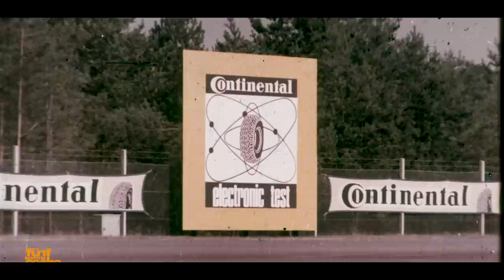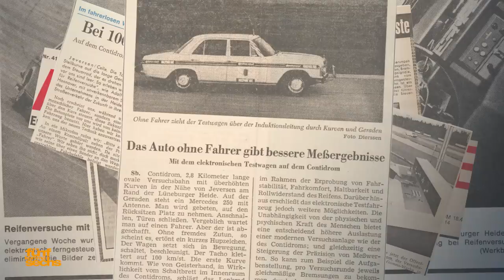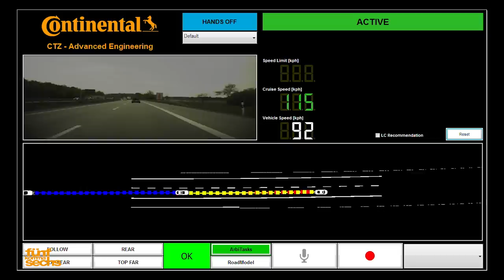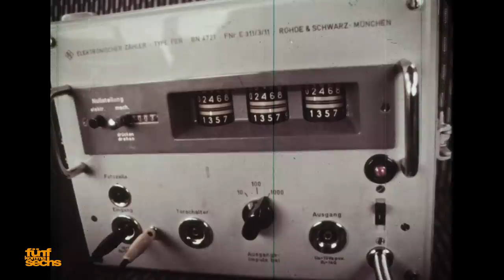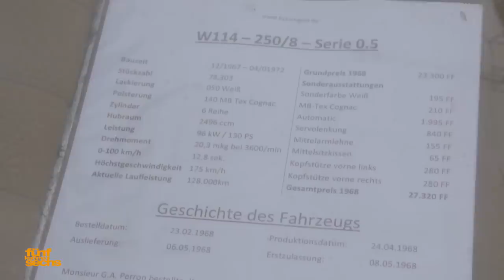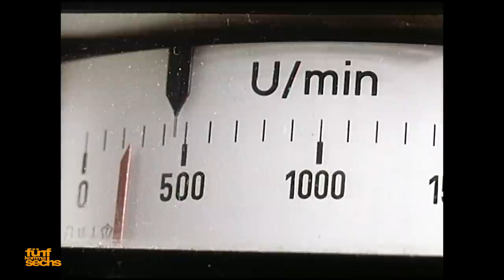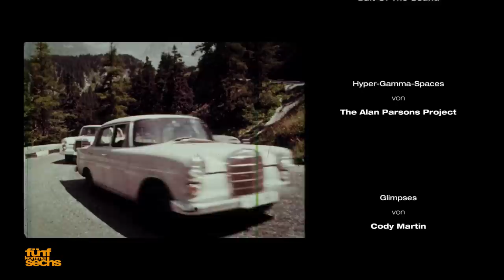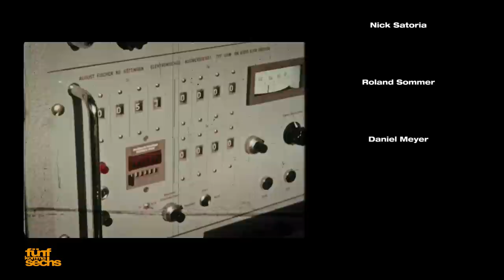50 Years of Automated Driving at Continental in Hanover (English Subtitles)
What only very few people know is that half a century ago already, an automated car circled the legendary Contidrom in Hanover: the then brand-new Mercedes Stroke-Eight! We show previously unknown footage, talk to the pioneers from back in the day and experience the "Cruising Chauffeur" on the German Autobahn: the current state of research and development on automated driving at Continental. Additionally, we dive into the history of the 114/115 series "E-Class", which Mercedes enthusiast Frank Kellewald presents to us at the end of this video.

Note: This film is an advertisement. Continental invited us to the Contidrom as part of their "50 Years of Driverless Driving" event and covered the production costs for this video.